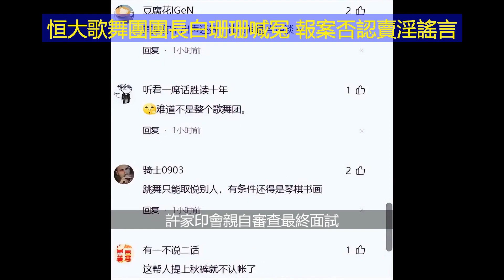恒大歌舞團團長白珊珊喊冤 報案否認賣淫謠言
恒大歌舞團團長白珊珊在視頻中表示對外界謠言感到冤枉，並否認了豪車豪宅、高額工資等傳聞。該團成立於恒大公司內部，後來獨立運營並參與了多個重大演出活動。白珊珊畢業於吉林大學珠海學院，曾奪得中國模特之星冠軍。她五官端正，氣質優雅，舞蹈功力出衆。恒大歌舞團招聘要求年輕、靚麗、身材妖嬈的女性，許家印會親自審查最終面試。